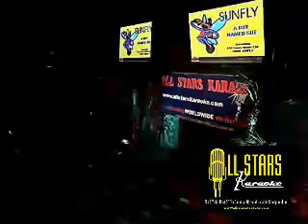ADMIRAL ALL STAR KARAOKE